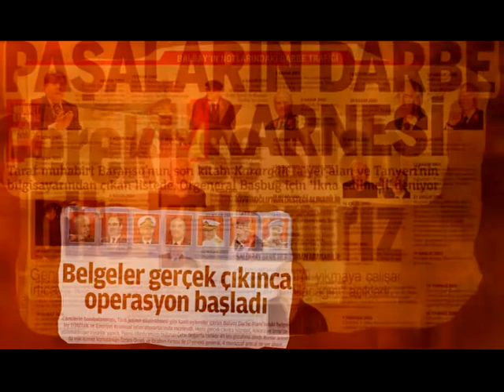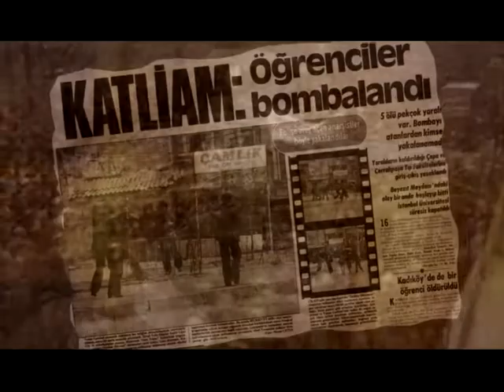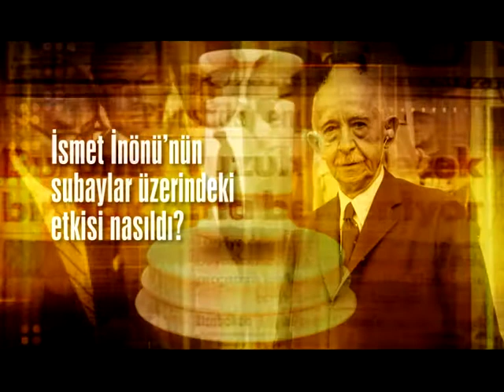Dokuz ve Subay Olayı ve Samet Kuşçu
Bu kitapta başarılı bir subay olan Samet Kuşçu'nun Demokrat Parti hükümetine "darbe yapacaklar" uyarısında bulunması ve sonrasında yaşanan gelişmeler, belgeleriyle inceleniyor.

Bu kitapta başarılı bir subay olan Samet Kuşçu'nun Demokrat Parti hükümetine "darbe yapacaklar" uyarısında bulunması ve sonrasında yaşanan gelişmeler, belgeleriyle inceleniyor. Kuşçu'nun uyarısından sonra hükümet içinde cunta taraftarları; "orduyu yıpratmayalım" diyerek Menderes'i ikna ederler. Cuntanın hükümet içindeki "sivil" uzantılar; "TSK bu işi kendi içinde halleder" diyerek olayı örtbas etmeyi başarır. İhbar mektuplarını yok eden Millî Savunma Bakanı Yaveri Adnan Çelikoğlu'nun cuntacı olduğu ancak 27 Mayıs sabahında anlaşılır. Cuntanın tek şahidi olan Kuşçu'yu, basın yoluyla itibarsızlaştıran ısmarlama haberler yapılır. Askerî okulları birincilikle bitiren, Kurmay Binbaşı Kuşçu'ya; darbeyi destekleyen basın tarafından; "Aklî dengesi yerinde değil" iftirası bile atılır. Sonuçta cuntacılar aklanır, Kuşçu mahkûm edilir ve "masum" denilen cuntacılar 27 Mayıs 1960 Darbesi'ni gerçekleştirir.